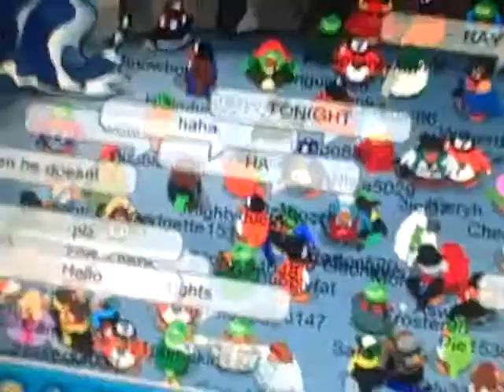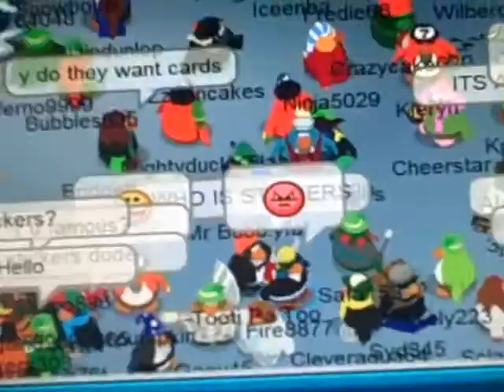I MET STICKERS303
Uploaded using FlipShare. HOLY CRAP! I MET STICKERS303